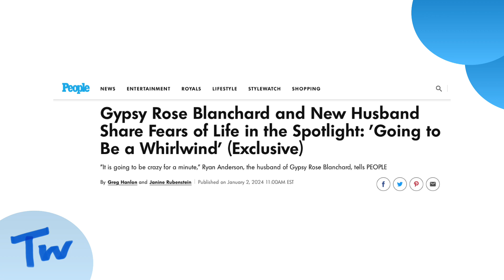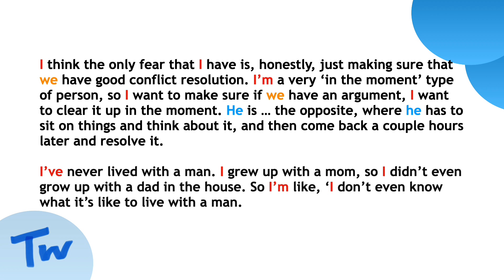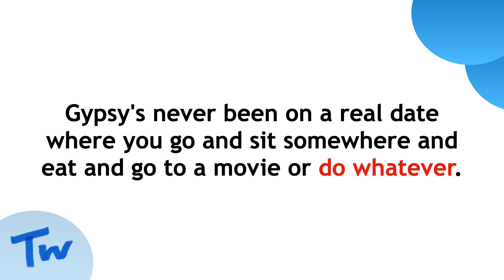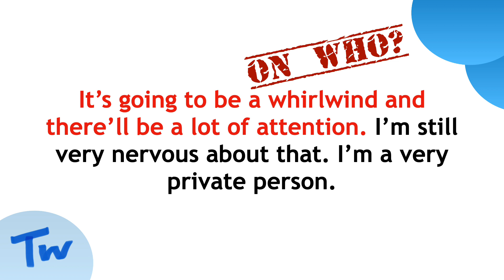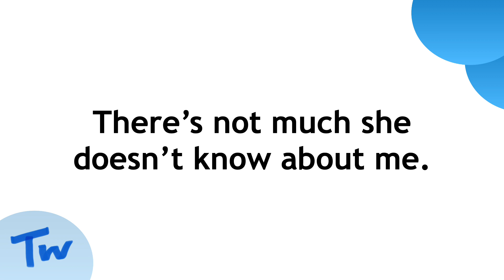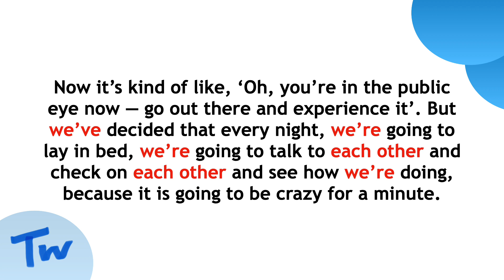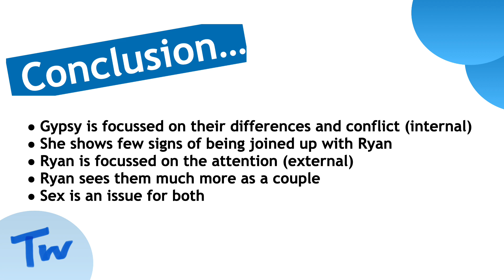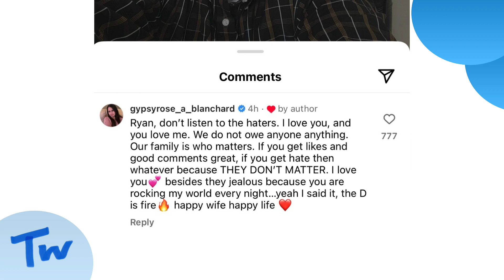Gypsy Rose Blanchard - happily married?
Breaking down the words used by Gypsy Rose Blanchard and her husband Ryan Anderson - are they happily married or is this a doomed relationship?